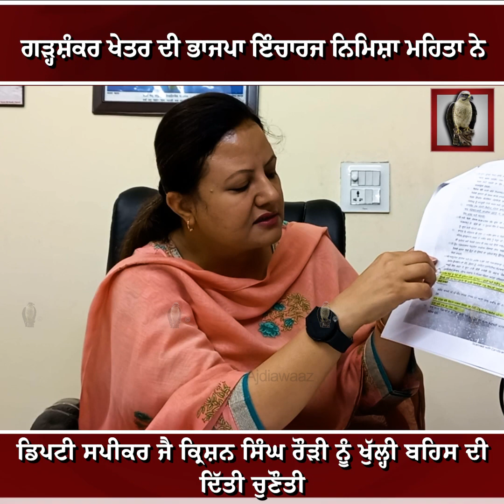ਗੜ੍ਹਸ਼ੰਕਰ ਦੀ ਭਾਜਪਾ ਇੰਚਾਰਜ ਨੇ ਡਿਪਟੀ ਸਪੀਕਰ ਜੈ ਕ੍ਰਿਸ਼ਨ ਸਿੰਘ ਰੌੜੀ ਨੂੰ ਖੁੱਲ੍ਹੀ ਬਹਿਸ ਦੀ ਦਿੱਤੀ ਚੁਣੌਤੀ